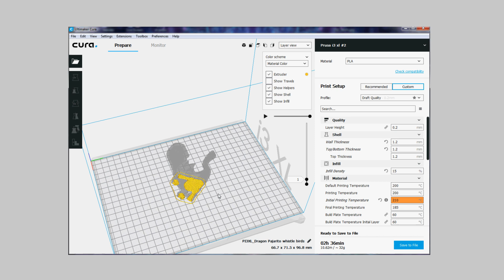Whistler Dragon - 3D Printed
Whistle to use with water.
I wanted to model something like that. After working designing ocarinas

title: A Whale On Its Side